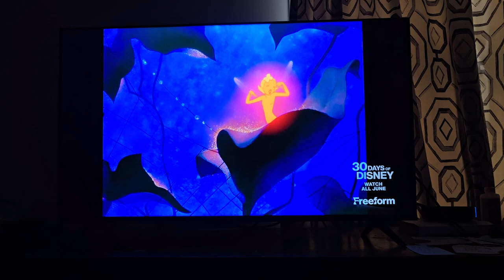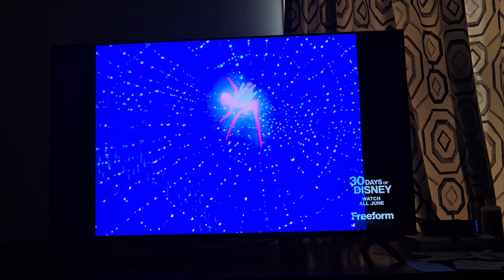July 14, 2024